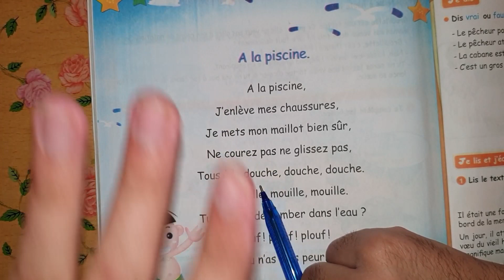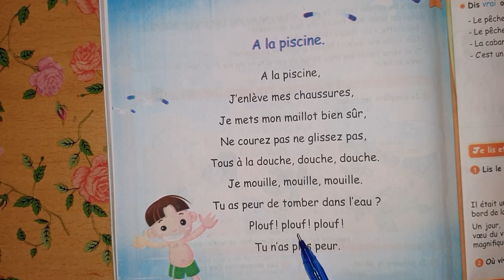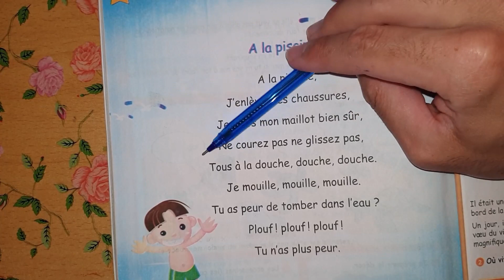كتاب اللغة الفرنسية السنة الرابعة ابتدائي الصفحة 92